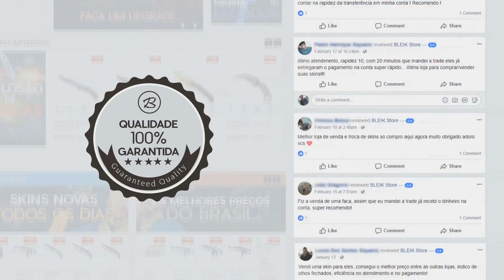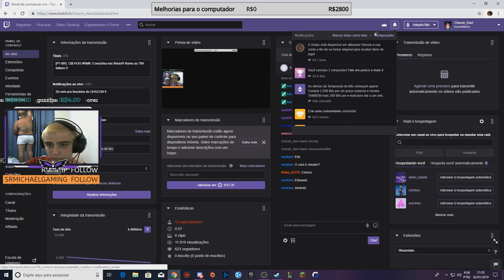CS:GO - PAI DE STREAMER DE CUECA NA LIVE / WAVE PAZ E AMOR ?? & BRN E SUAS CREMOSIDADES!!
✦BLEIK STORE (use o CUPOM 'r41')

✦Players: Waveigl, Murtiris, BaleroStyle, Bida, Brk, Vsm, Brn, Wnd, Pago, G1o, Badzenha, M4romba, Cremosa, Tarreku.

✦Musica do final: 7 . falatuzetrê x nog (costa gold) - fala bosta   prod. boricceli